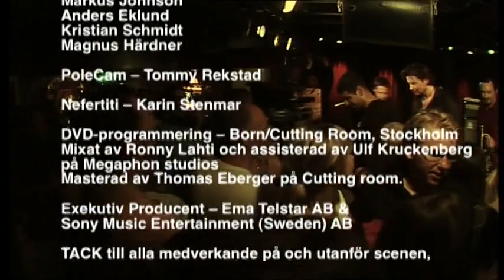BO KASPERS ORKESTER | Nefertiti | Göteborg | 2004 | Live | Full Show | Multi Camera DVD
Artist:  @bokaspersorkester9497
Venue:  Nefertiti
Location: Göteborg
Country: Sweden
Date: 2004

Track list

1  När Du Klär Av Dig
2  Sockerdricka Och Sprit
3  Puss
4  I Botten På Glaset
5  Är Det Här Vi Är Nu
6  Ny Skön Värld
7  Fyra Rätters Mål
8  Cigarett
9  Snäll Och Dum
10  Felicia Pratar
11  Människor Som Ingen Vill Se
12  Allt Är Som Förut
13  Det Smartaste Jag Gjort

Vi älskar Bo Kaspers Orkester

Stöd Bo Kaspers Orkester genom att streama deras musik via Spotify, gå på deras spelningar och köp deras officiella merchendise.

Bucket Full of Rock share this material for our love to music. We appreciate artists creating and sharing their creativity with the world, we support immaterial rights and respect the ownership of music, lyrics and other artistic material, we apply legal restrictions to and intend to follow copyright laws.

If any of your written, audio or visual material is shared by us against your will, or your credits are missing or incorrect, welcome to contact us on and we will make sure to take the necessary actions for needed corrections.